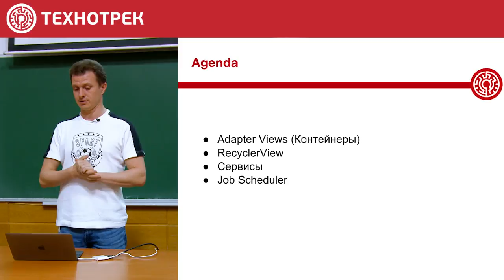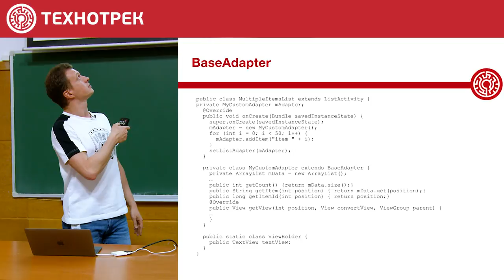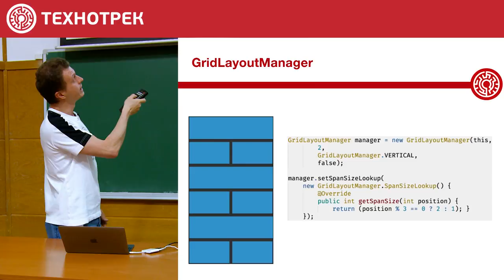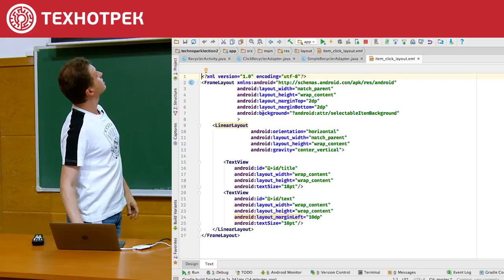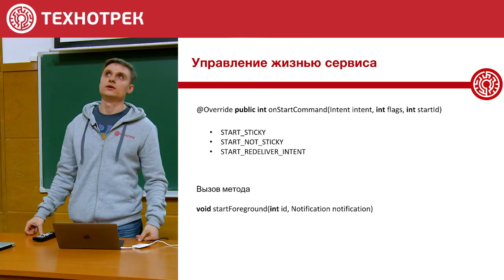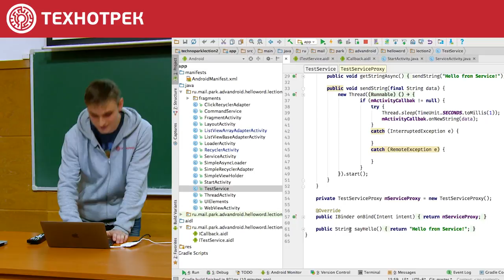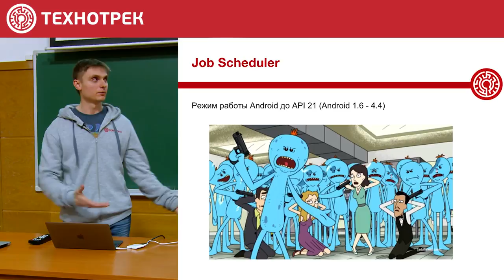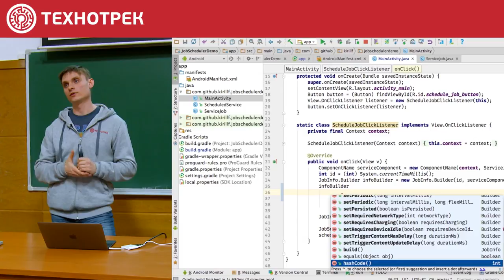5. Разработка на Android. Adapter Views. Службы (Services) | Технострим